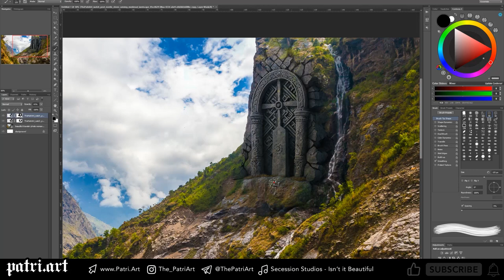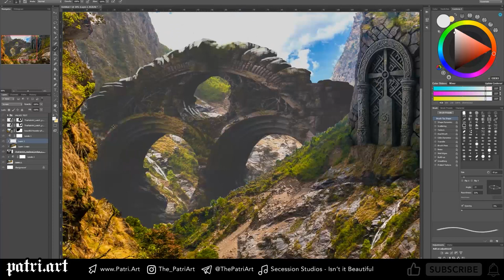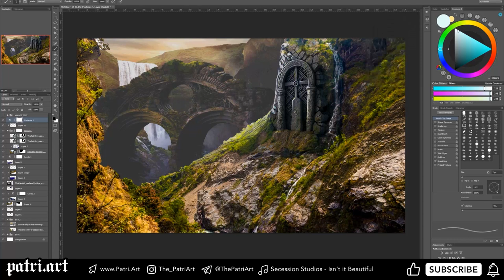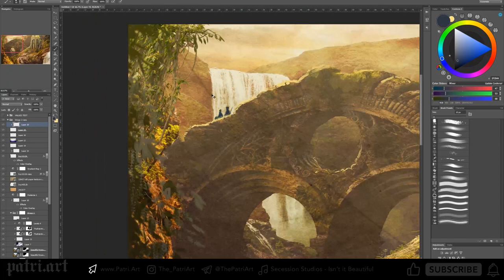Celtic Crossing - Beautiful Time-Lapse AI Art Matte Painting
The Celtic Crossing is a place of beauty, buried deep within Western Man's heart. One can delve deep into our ancient past and realise it isn't so far from us.

-- Join and follow for bonus tokens!